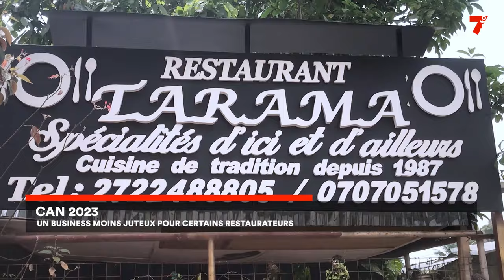CAN 2023 : des restaurants ne profitent pas de l'évènement